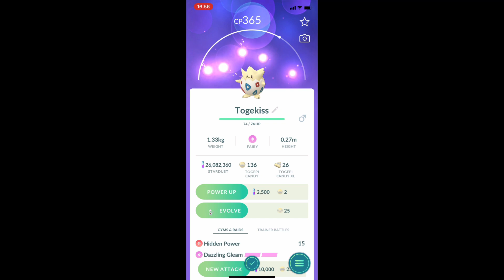EGG HATCHES POKÉMON GO